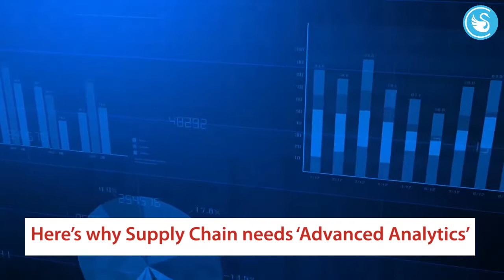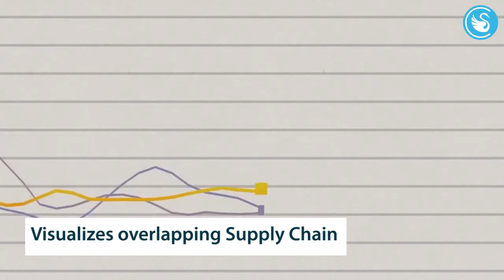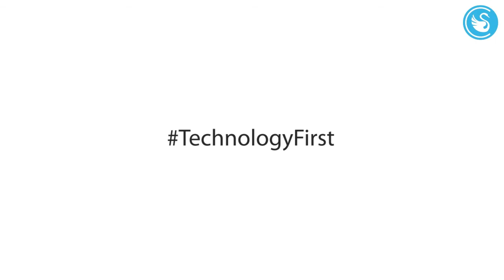7 Reasons why Advanced Analytics Matters for the Supply Chain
Supply chain is all about getting the right product at the right place and the right time. Watch this video to know why Supply Chain needs Advanced Analytics to achieve this goal with ease.